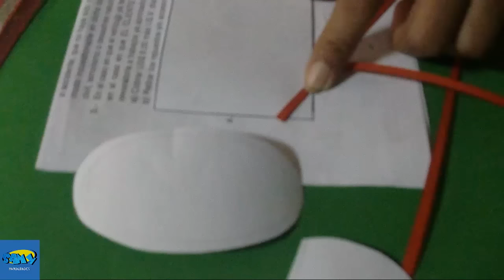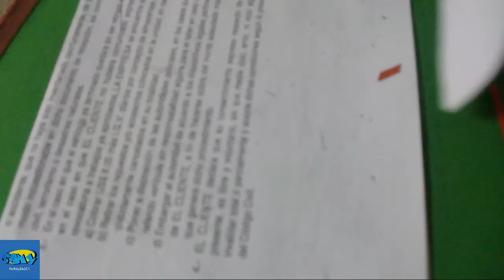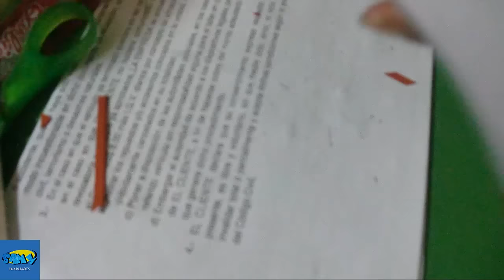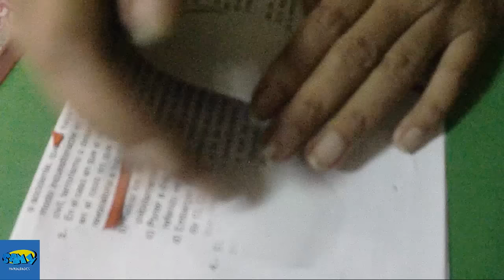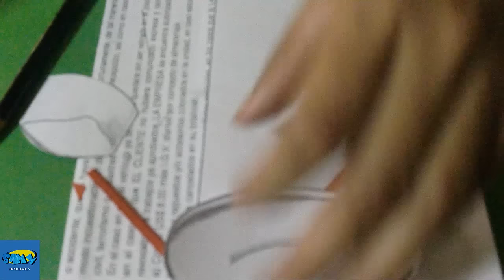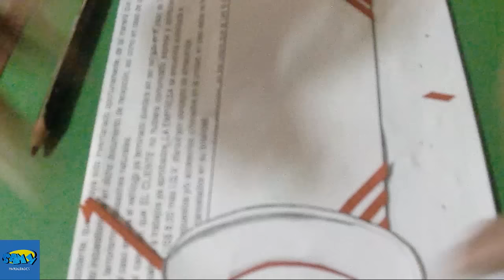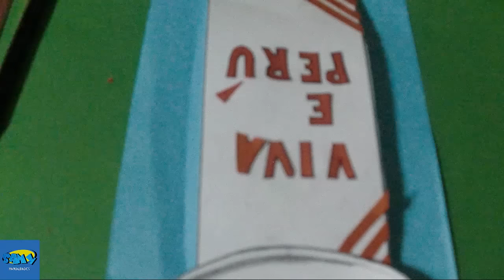Manualidades Con Papel - Manualidades Para Adornos por 28 de Julio- Felices Fiestas Patrias PERU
manualidades con papel - Por fiestas patrias de PERU

En este video te explico como hacer un hermoso adorno por fiestas patrias de PERU. Uso solo como material el papel